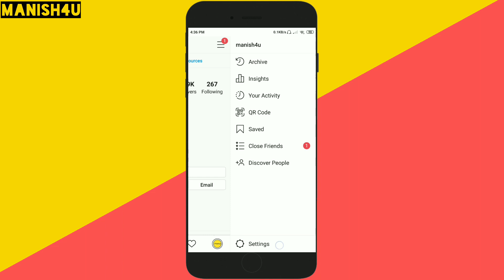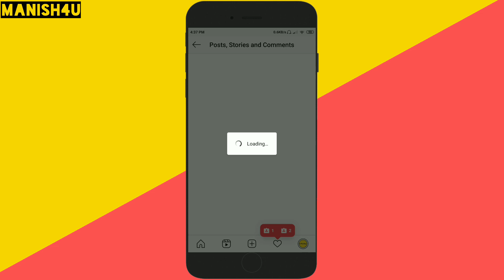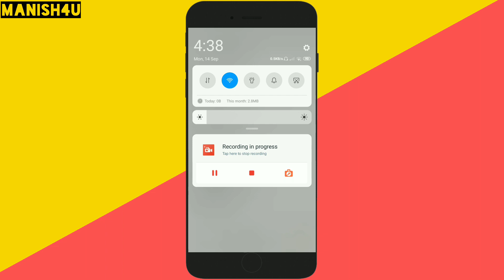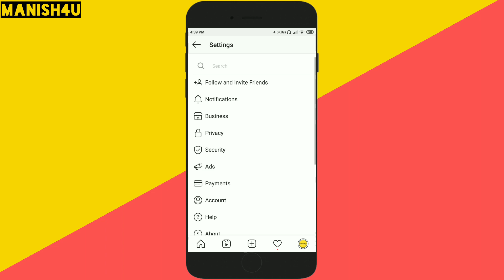How To Turn Off Instagram Notifications In Hindi | Instagram Me Notification Off Kaise Kare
in this video i am gonna tell you how to turn off instagram notifications in hindi so if you want to know how to disable instagram notifications in hindi so watch this video till end.